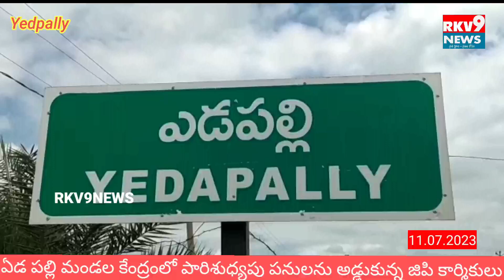ఏడపల్లి మండల కేంద్రంలో పారిశుధ్యపు పనులను అడ్డుకున్న జిపి కార్మికులు July 11, 2023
RKV9NEWS# YEDPALLY# ఏడపల్లి మండల కేంద్రంలో పారిశుధ్యపు పనులను అడ్డుకున్న జిపి కార్మికులు July 11, 2023